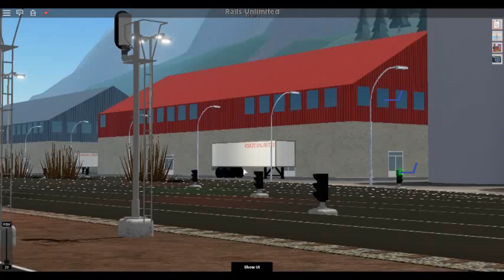Rails Unlimited Complation 6 Supermode Crash